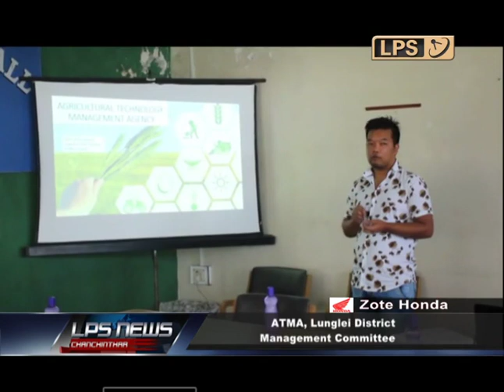3 JULY 2019 LPS CHIBAI MIZORAM